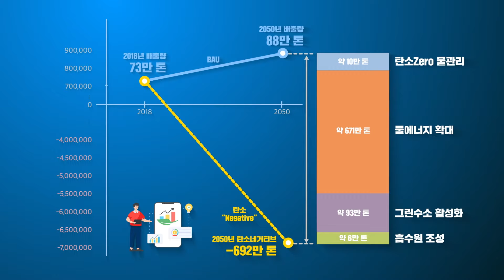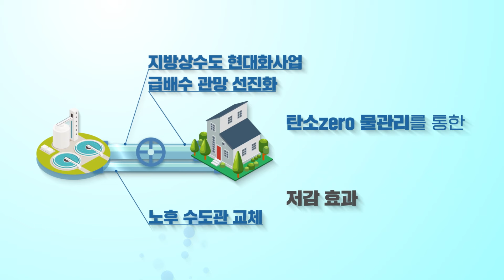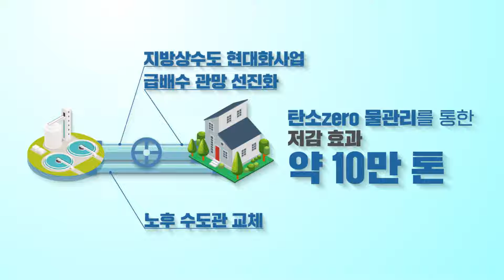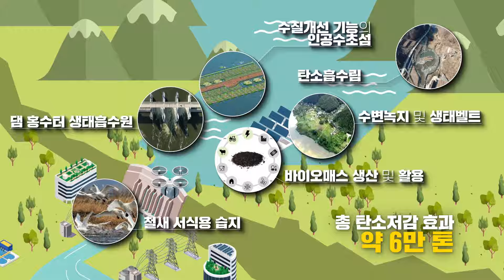대한민국의 탄소중립을 선도합니다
K-water는 공기업 최초로 기후위기 경영을 선언하고
2050 탄소중립 로드맵을 수립하였습니다

기후위기 경영 실천의 선도자가 되어
다음 세대가 살아갈 세상을 준비하겠습니다